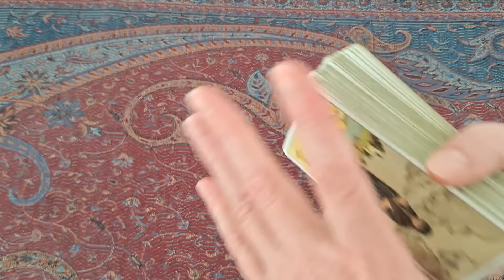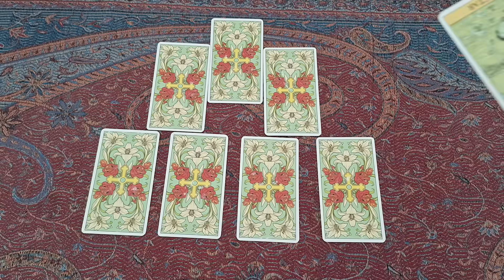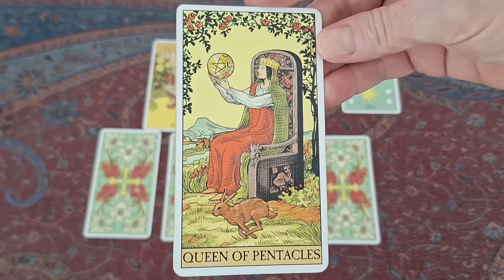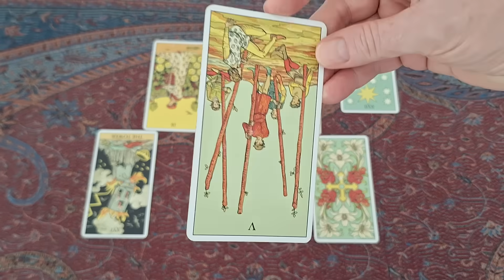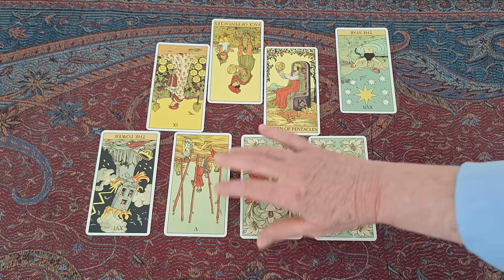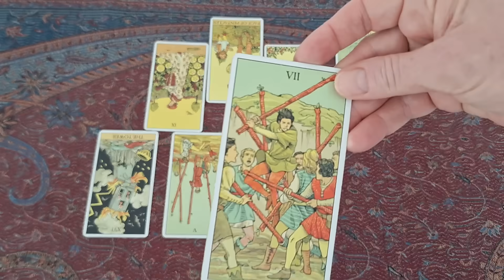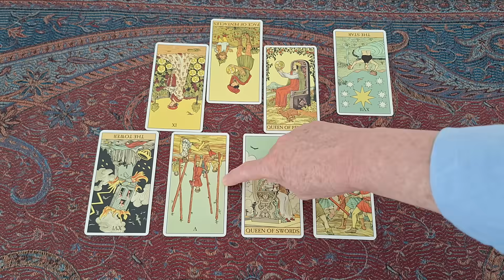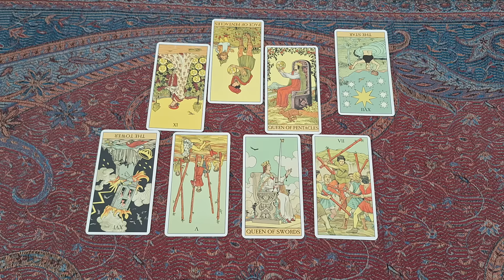542. Separation anxiety. Royal separation rumours